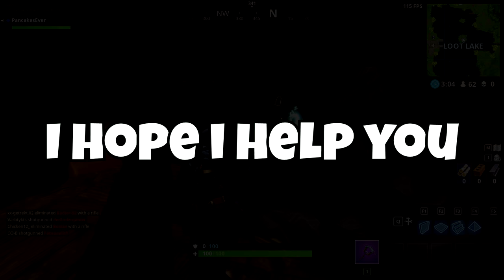Fortnite - (SEARCH BETWEEN THREE BOATS) Week 8 challenge!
Hey guys hope you liked the video!